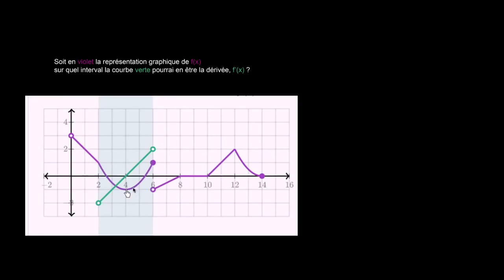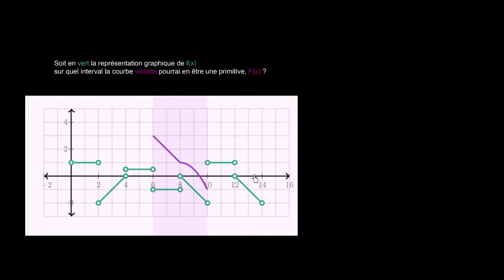La courbe représentative d'une fonction et celle de la fonction dont elle est la dérivée